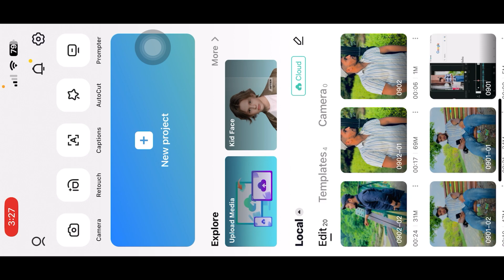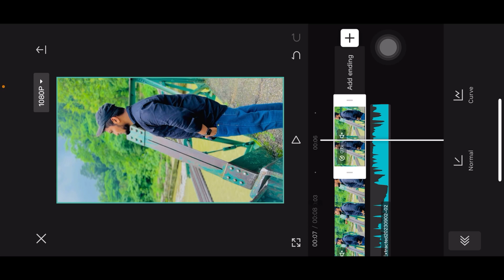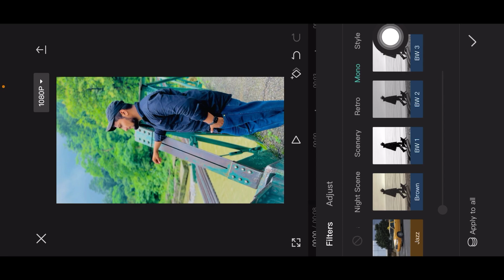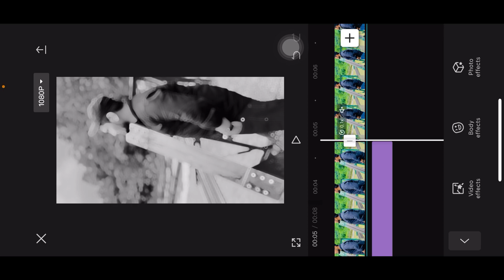Capcut template / Capcut video editing / New Trending Reels Editing / Reels Video Editing /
🌀 Hello Friends

🔵 Your Quires

Technical Ashu
Oh insta te labbe photo aa editing
Oh insta te labbe photo aa reels editing
insta te labbe photo a reels editing
capcut video editing
capcut template
video editing
capcut template
video editing
capcut template
video editing
capcut template
technical ashu
video editing
Gal dil do kaha
Gal dil do kaha song video editing
Gal dil do kaha video editing
Gal dil do kaha song
show me your snapchat
capcut new template
capcut template
technical ashu
capcut template
video editing
capcut video editing
video editing